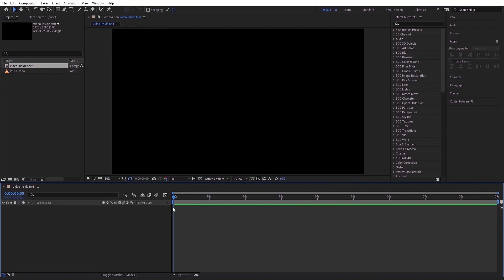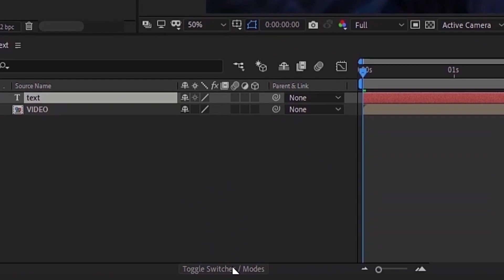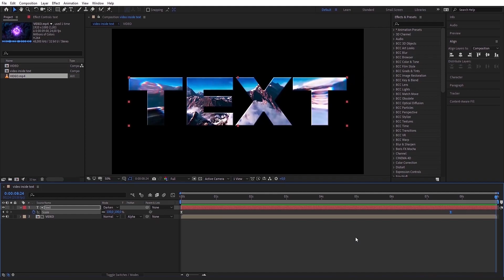How To Make Video Inside Text After Effects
▪This is Quick Tutorial For How to Make Video Inside Text After Effects
▪In This Video I Will Show you:
How To Put Video Inside Of Text Or How To put Text On Video In After Effects.
This is An "After Effects Basics Tutorial" For How To Make Video Inside of Text Effect You Can Do Using Track Mattes in After Effects.
▪You Can Use it For :
-Cinematique Text reveal after effect.
-Overlay text on video after effect.
-clipping mask after effect.
-Video Transition effect.
-after effect alpha matte or track matte.